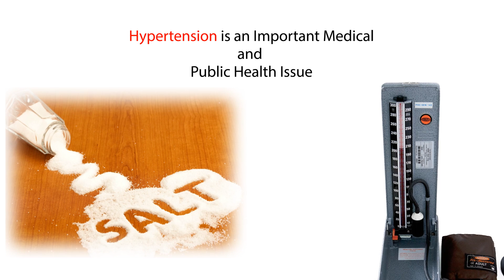Dr George Thayil, talks on Factors for Cardiac complications